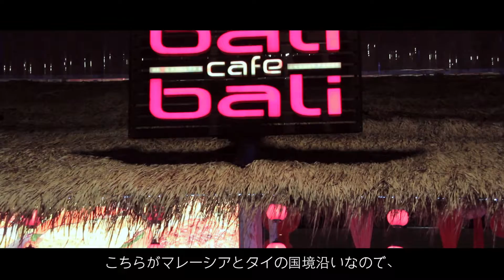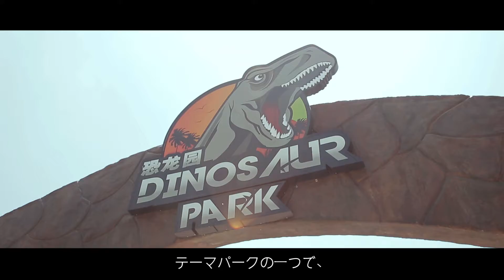Dannok Asian Culture Village (Japan sub)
Asian Culture village Intro Trailer